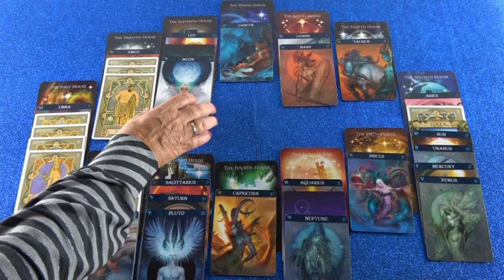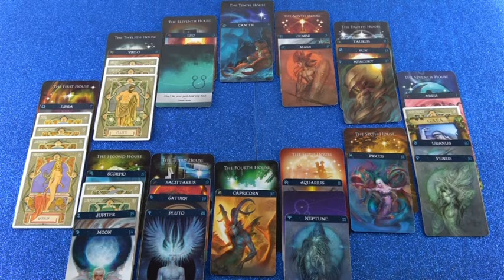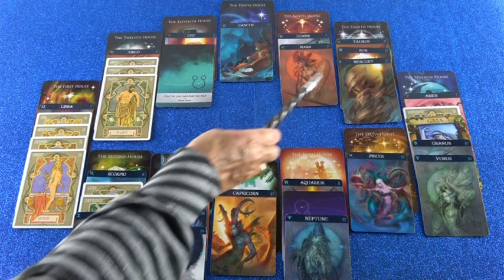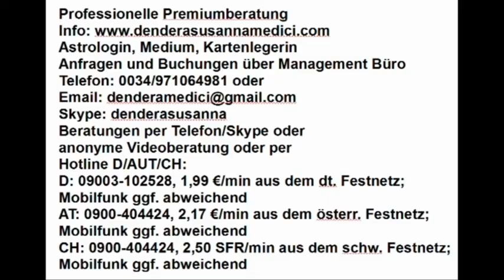Monatshoroskop Mai als Blitzberatung (Salia)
Hotline:
Meine 5 Kanäle:
Venezianisches Liebesorakel
Orientalisches Liebesorakel
Meisterin des Kartenlegens
Nofretete's Offenbarungen
Fernöstliches Liebesorakel
Bild: shutterstock/